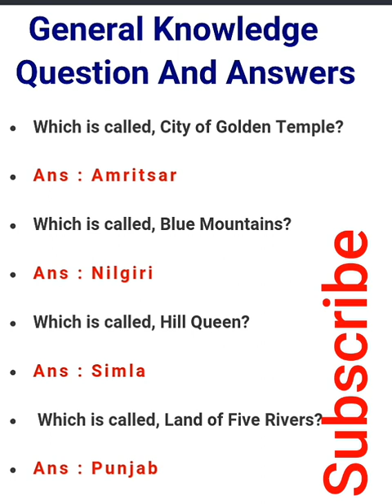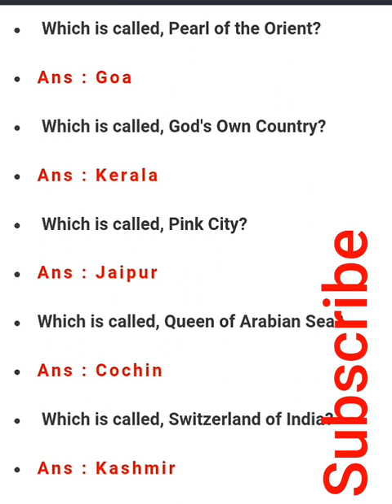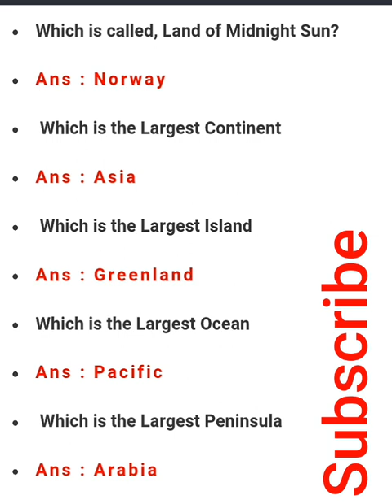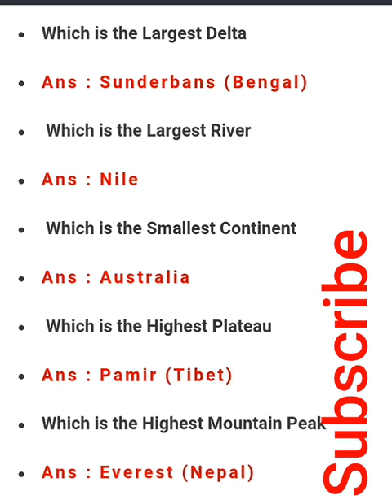Important Questions, SSC, SSB, CGL on GK 2018, 2019,